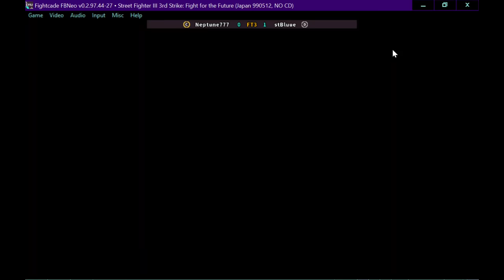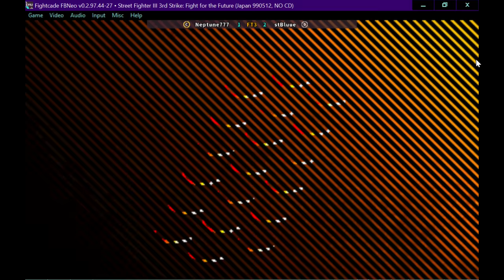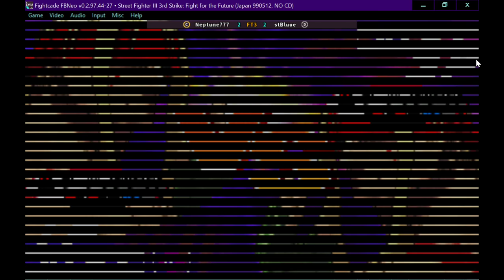FC2 SFIII 3RD Strike neptune777 vs stBluue FT3 2020 10 02